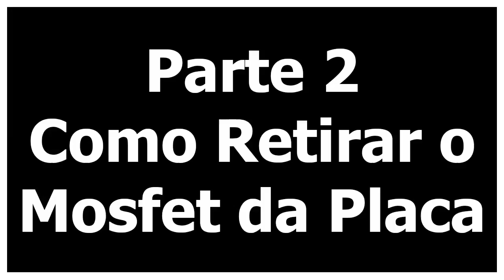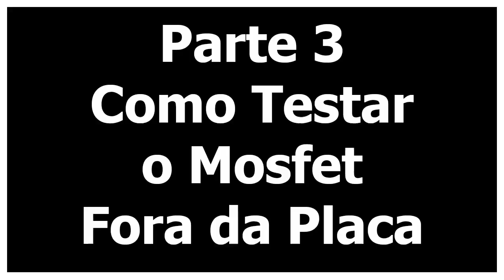Aula Eletrônica - Como Testar Mosfet Na Placa e Fora Dela + Remoção + Info Técnicas.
Índice:
00:05 - Intro;
00:48 - Como testar o Mosfet na Placa Mãe;
04:06 - Como retirar o Mosfet da Placa Mãe;
07:50 - Como testar o Mosfet fora da Placa Mãe;
11:05 - Informações Técnicas Mosfet Canal N.

Neste vídeo trago seu guia definitivo sobre troubleshooting em Transistor Mosfet Canal N, ou seja, o melhor passo a passo de resolução de problemas em Mosfet Canal N.
Mostro como testá-lo na placa, como retirá-lo da placa e como testá-lo fora da placa.
Você não encontrará no YouTube um vídeo mais completo, quando o problema for Transistor Mosfet Canal N.
No final, trago informações técnicas importantes sobre o componente.

Se inscrevam para mais vídeos sobre tecnologia, cada inscrição é de grande valia para me incentivar a continuar criando conteúdo de qualidade para todos vocês.

Saúde e Paz a todos!